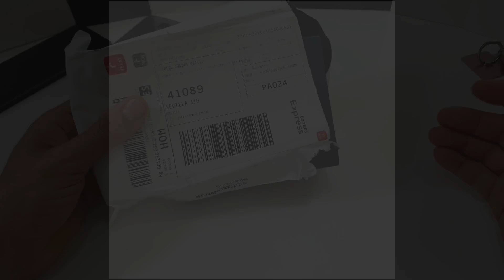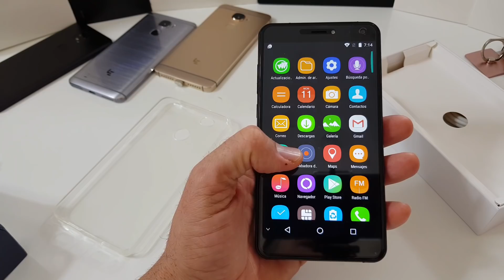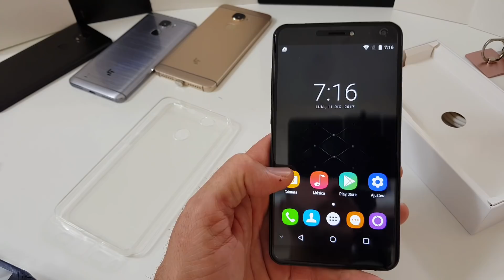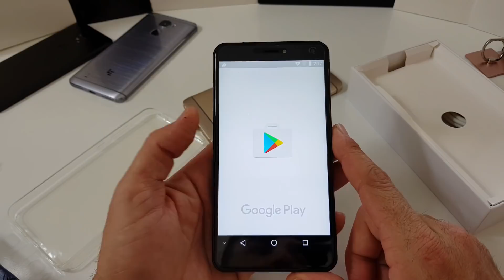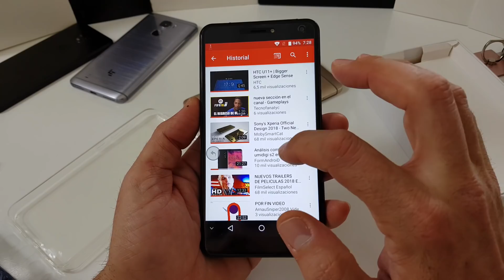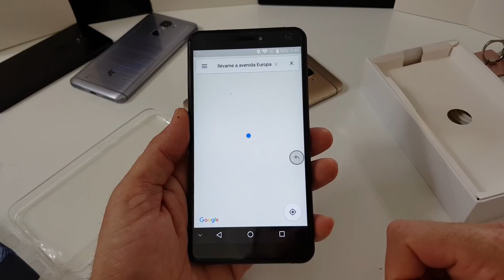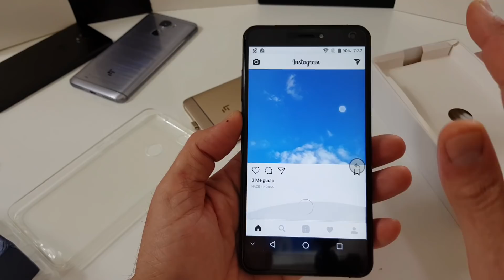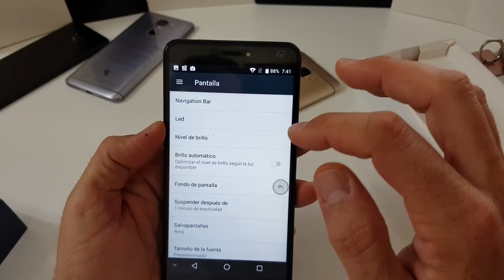Oukitel u11 plus calidad precio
Es un dispositivo rígido y bien fabricado.
Me gusta la marca en sí, ya que en su fluidez a sido correcta
Llama la atención en sus 64gb de almacenamiento y sus 4 gb de memoria ram lo hacen perfecto en calidad precio con una pantalla generosa de 5.7 pulgadas